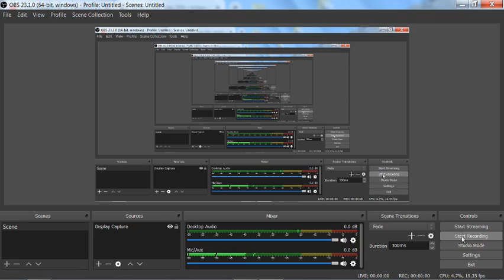June 13th 2019 playing ultra in zen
First recording in a while been having some issues with OBS.

My opponent in all but the first game, said his ping was 2020ms ...
so I can't thank that for some of my wins, quite possibly.